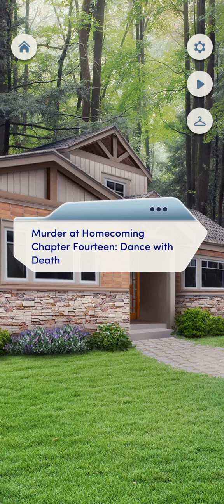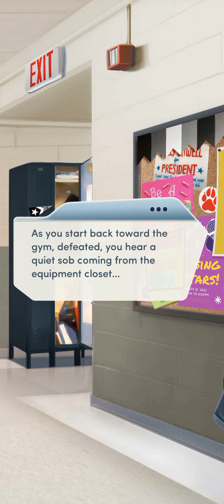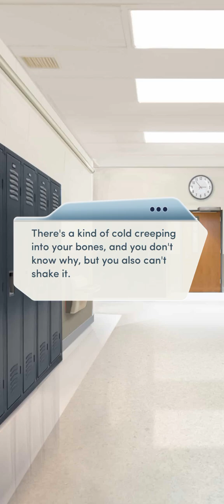#14. DANCE WITH DEATH | MURDER AT HOMECOMING | CHOICES: STORIES YOU PLAY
Murder At Homecoming

Chapter 14: Dance with Death

Winter Formal is here. Will you close your investigation, or will the case go cold?